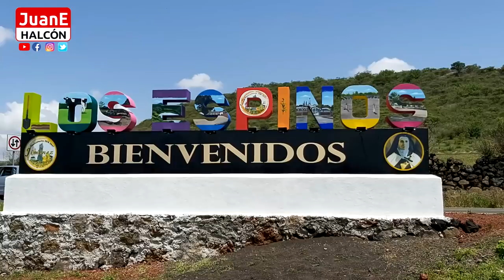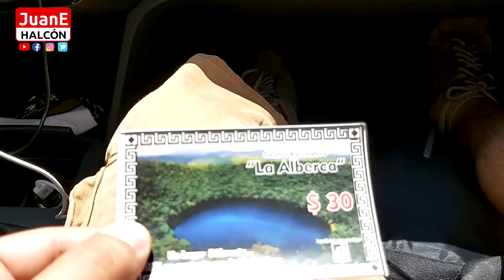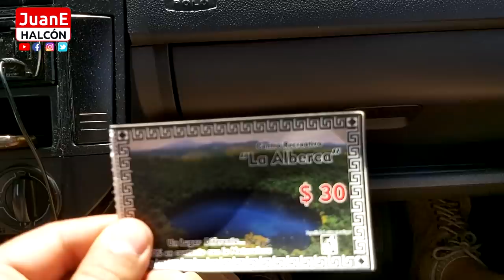LA ALBERCA DE LOS ESPINOS EN VILLA JIMÉNEZ MICHOACÁN VOLCÁN APAGADO UN PARAÍSO NATURAL JUANE HALCÓN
Hola amigos en este vídeo viajamos a conocer LA ALBERCA DE LOS ESPINOS EN VILLA JIMENES MICHOACÁN MÉXICO es un VOLCÁN APAGADO CON UNA LAGUNA DENTRO DEL CRÁTER algo impresionante y una belleza natural  Michoacana su nombre real es LA ALBERCA DE SANTA TERESA EN LOS ESPINOS MUNICIPIO DE VILLA JIMENES MICHOACÁN. esta a solo 10 MINUTOS DE ZACAPU MICHOACÁN.